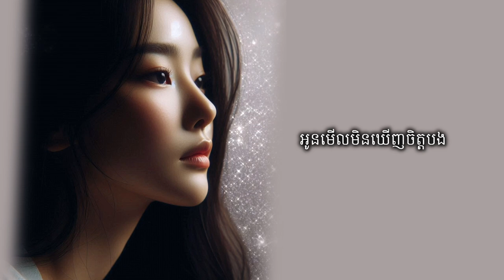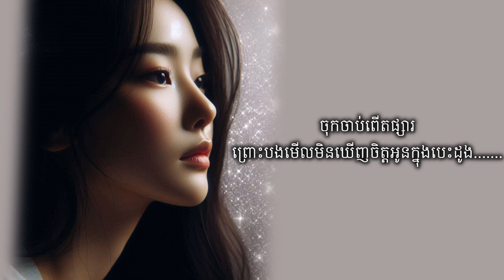ស្មានចិត្តបងមិនត្រូវ (Lyrics music Official)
ស្មានចិត្តបងមិនត្រូវ

សូមជួយsubscribផងដើម្បីទទួលបានបទចម្រៀងថ្មី។
សូមអរគុណ